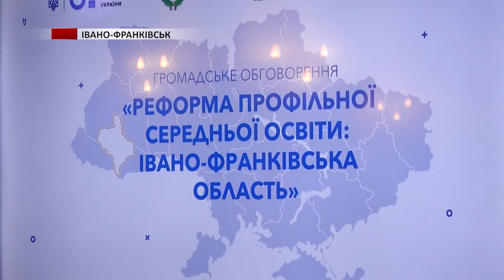В Івано-Франківську обговорили реформу профільної освіти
В Івано-Франківську обговорили створення мережі академічних ліцеїв. Йдеться про реформу профільної середньої освіти, яка має стартувати у 2027 році. Вона передбачає створення мережі академічних ліцеїв, переважно відокремлених від початкової і базової шкіл. Відтак, учні 10-12 класів зможуть обирати профіль навчання, курси й навчальні предмети.